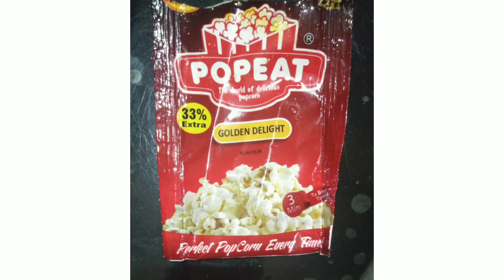popcorn recipe / ചോളപൊരി /3 minutes 🤤